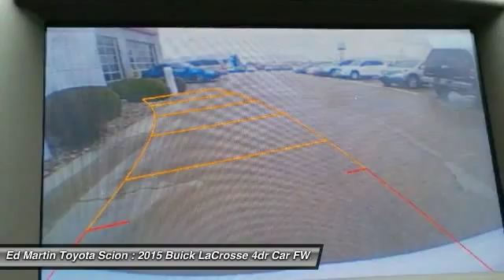2015 Buick LaCrosse 683757B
2015 BUICK LACROSSE Anderson, IN
Stock# 683757B

ONE OWNER! NAVIGATION! MOONROOF/SUNROOF! 20  WHEELS!! HEATED/COOLED SEATS! Won't last long! Stroll on down here! You'll be hard pressed to find a better car than this attractive-looking 2015 Buick LaCrosse. It will take you where you need to go every time...all you have to do is steer!